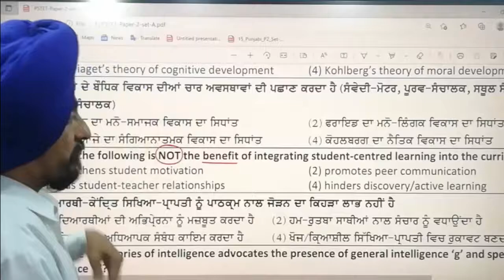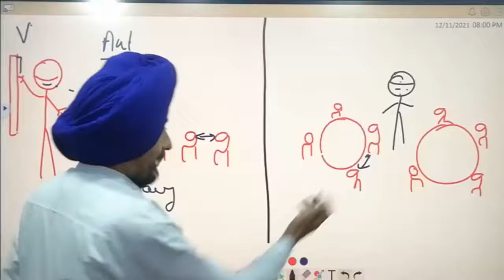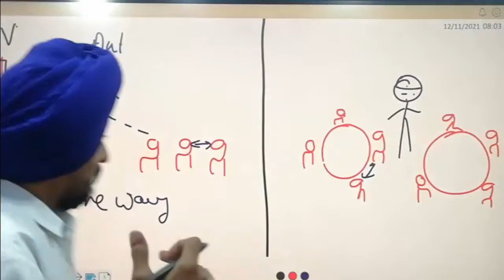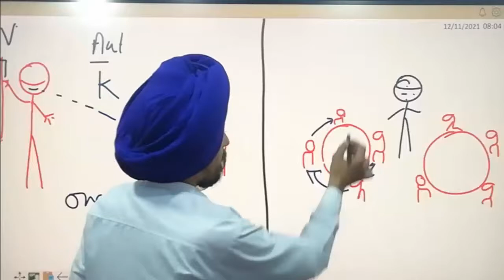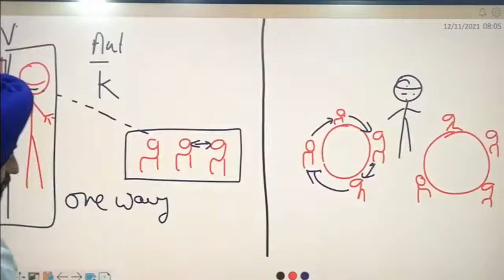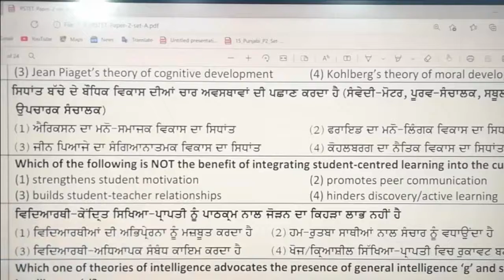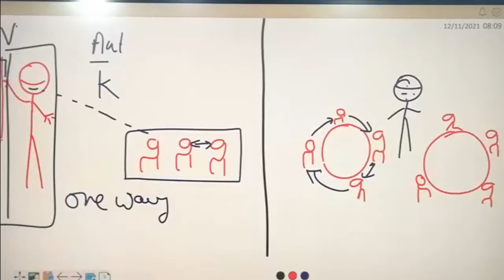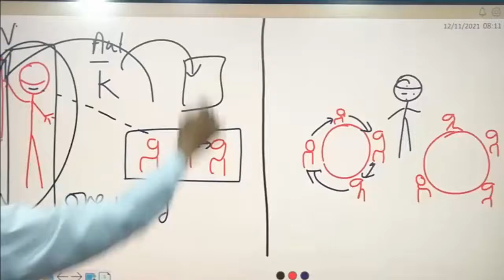Previous year Papers 5 l PS-TET/C-TET l REET l Questions Solution Series l+ Tips l Dr. Tirath Singh